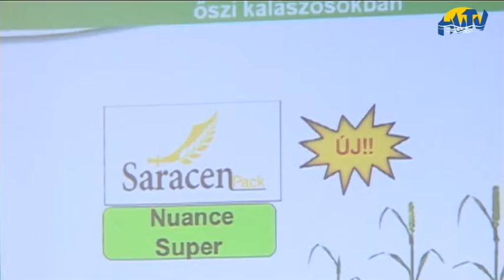Fajtabemutató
Vetőmag- és növényvédő szerek bemutatójával és falugazdászi tájékoztatóval folytatódott a Téli Gazdaköri Esték előadássorozata. Az idei második alkalommal is sok gazda volt kíváncsi az aktualitásokra.